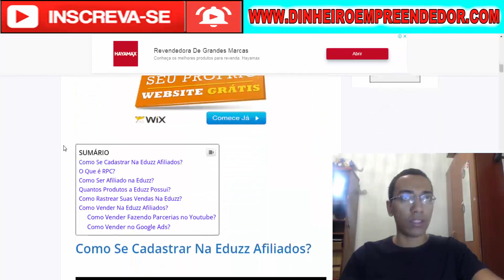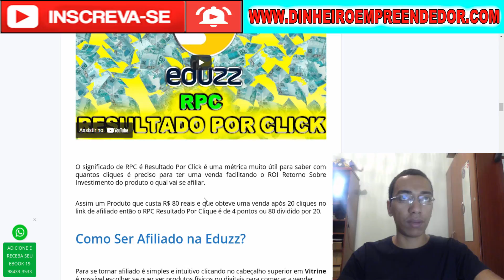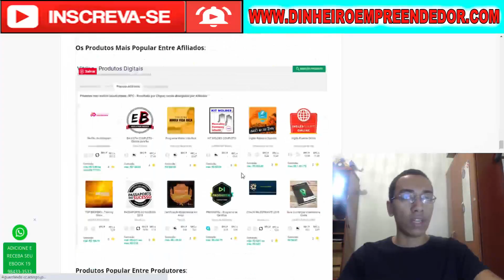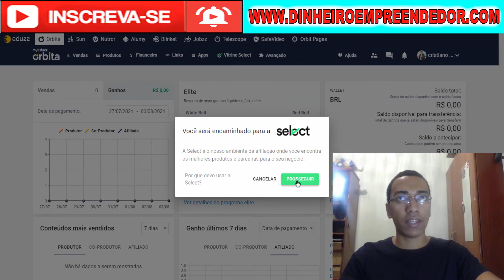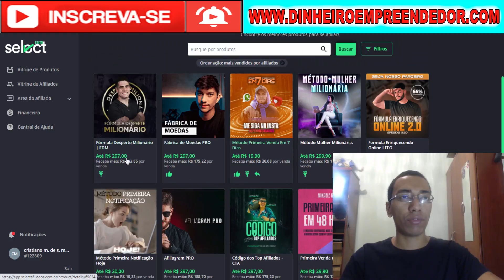Eduzz Afiliados Como Funciona Como Cadastrar 2021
VIDEO ANTERIOR:
Napoleon Hill Frases de Sucesso
★DESCRIÇÃO:
 A Eduzz é uma plataforma de pagamentos e também realiza a venda de produtos físicos e digitais na internet onde é possível se cadastrar se tornando afiliado sem custo algum.

A Eduzz foi fundada pelo empresário Eugênio Panchelle formado em engenharia da computação no Instituto Técnico de Aeronáutica o qual ele ao lado do Arsênio Pagliarini e toda a equipe contribuíssem no melhor suporte e sistema de compra e vendas.

A plataforma da Eduzz foi criada em 2012 um pouco depois da Hotmart fundada em 2010 e apos um tempo em 2015 a Monetizze surgiu promovendo oportunidade para ganhar dinheiro na internet.